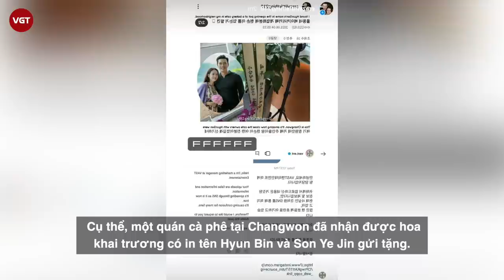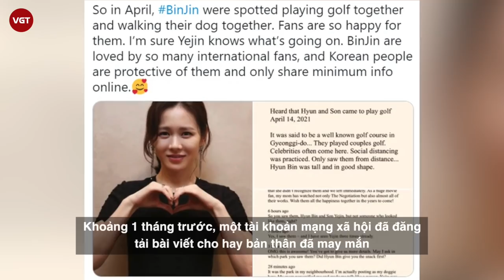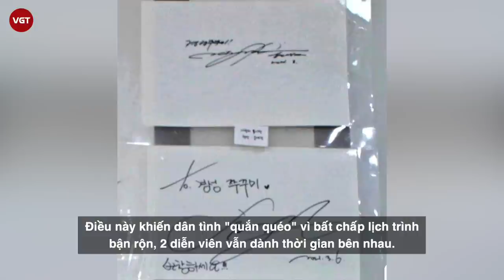Son Ye Jin và Hyun Bin lộ bằng chứng đã kết hôn, công ty quản lý nói gì?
Hyun Bin - Son Ye Jin đã công khai hẹn hò từ đầu năm nay và nhận được rất nhiều sự ủng hộ từ công chúng. Có tin đồn cặp đôi sẽ kết hôn vào cuối năm nay hoặc năm sau do Hyun Bin đã để trống lịch làm việc.

Thế nhưng trên mạng xã hội đã bất ngờ lan truyền một chi tiết cho thấy có thể Hyun Bin - Son Ye Jin đã về chung một nhà.